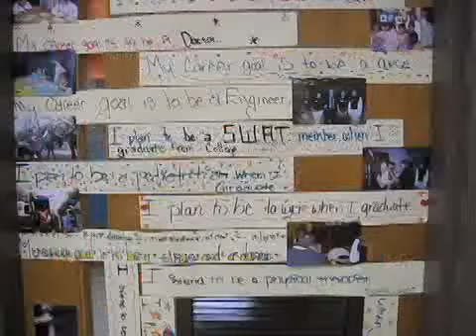AISD same gender classrooms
The Austin School district is launching its middle school redesign initiative this year.  At Dobie Middle School they've begun implementing a same gender classroom experiment.  Laura Heinauer AMERICAN-STATESMAN